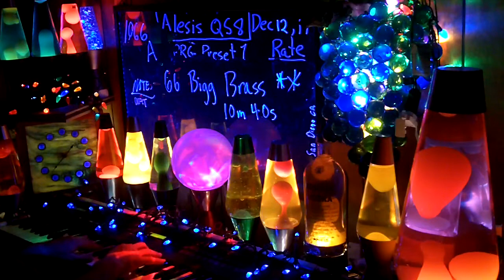1066a YT MrAlesisMan - Alesis QS8 - PRG Preset 1 - Bigg Brass - 066 ++